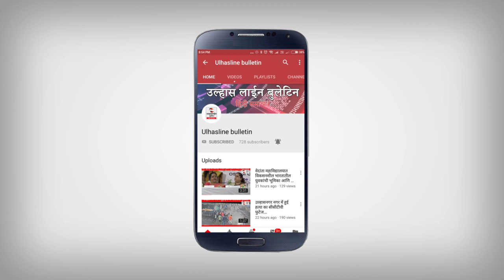प्राचीन#शिवमंदिराला ठाणेजिल्हाअधिकारी राजेश नार्वेकर यांनी भेट!